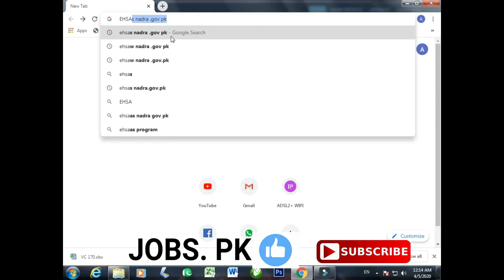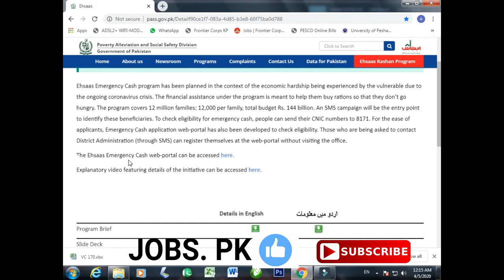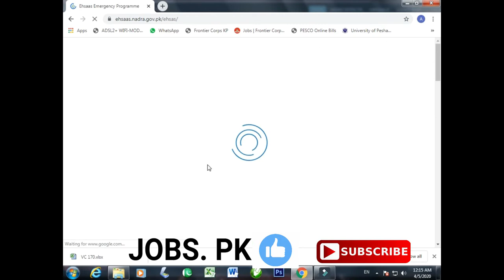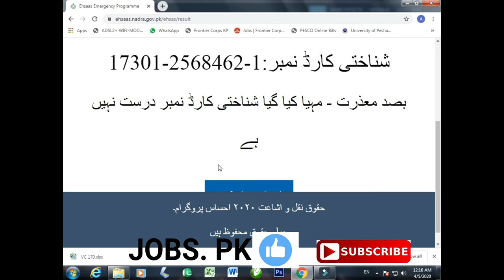EHSAS EMERGENCY PROGRAM [بہت آسان طریقہ سے اپلائی کرنے کا طریقہ آن لائین ہے